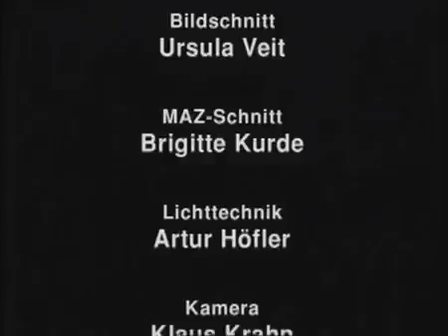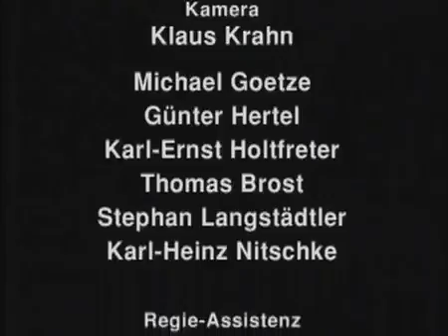ITZHAK PERLMAN SPIELT BEETHOVEN